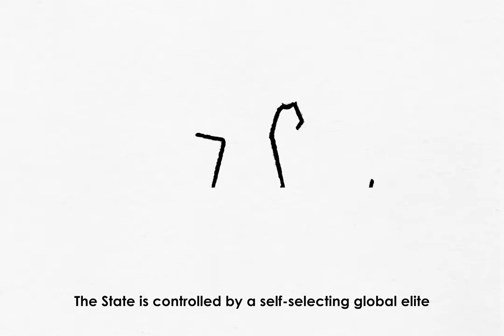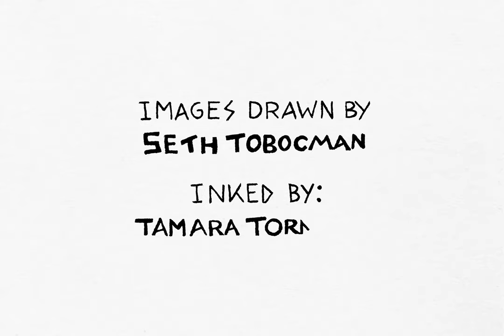What is the State?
An animated video presented by Agency & AK Press.

This video serves as an introduction to what the State is, how it functions, and how to move society beyond it. The State is like a vast operating system for ordering and controlling relations among human society, the economy, and the natural world, analogous to a digital operating system like Windows or MacOS. Like a state, an operating system "governs" the programs and applications under it and networked with it, as well as, to some extent, the individuals who avail themselves of these tools and resources. Anyone concerned with entrenched power, income inequality, lack of digital privacy, climate change, the COVID-19 pandemic, or military-style policing should seek to understand how states operate and build more power for themselves—at our expense.

To learn more, read the book The Operating System: An Anarchist Theory of the Modern State by Eric Laursen

Credits:
Voiceover & Text Based on The Operating System by Eric Laursen, published by AK Press
Narrated by Eric Laursen
Images drawn by Seth Tobocman
Images inked by Tamara Tornado
Editing & Animation by Steve Jeter
Produced by Agency